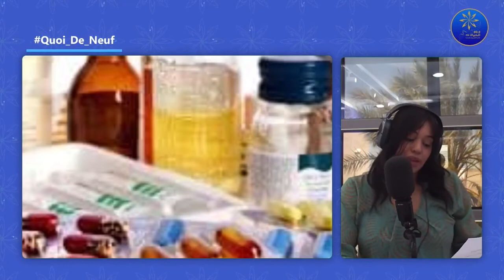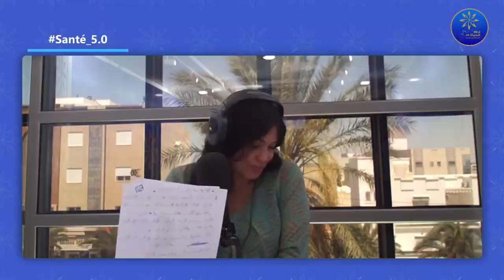Santé 5.0 19-05-2022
Santé_5.0 El_MAG
🔵القيروان: 72 اطارا طبيا و شبه طبي سيقدمون الخدمات الصحية بالمؤسسات الصحية بالجهة لمدة سنة
رئيس المجلس الوطني لهيىة الصيادلة: لا زيادة مبرمجة في اسعار الادوية
Santé_5.0 El_MAG
🔵سوسة: انطلاق فعاليات مؤتمر الجمعية الوطنية للطب الاستعجالي
🔵أهمية الرضاعة الطبيعية
🔵القولون العصبي مع الدكتور رضوان الصدفي اخصائي الجهاز العصبي